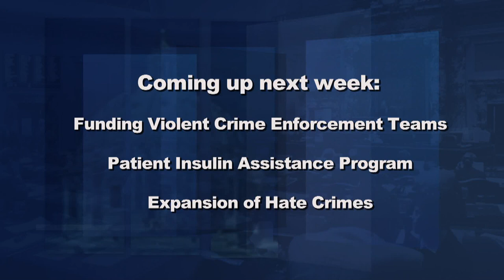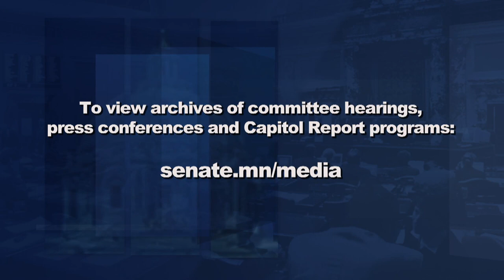Increasing Home Ownership, Ending Child Marriage, Legalizing Sports Betting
On this week's Capitol Report program, Shannon Loehrke takes a look at several proposals gaining traction in the Senate.  Senator Rich Draheim, R-Madison Lake, highlights a series of proposals designed to make homes more affordable and accessible.  Senator Sandy Pappas, DFL-St. Paul, discusses her bill that would end child marriage in Minnesota, and Senator Roger Chamberlain, R-Lino Lakes, explains his two sports-related measures, one that would legalize sports betting and another bill that would allow college athletes to be paid for use of their image.

Also on the program, Governor Tim Walz proposes a supplemental budget that reserves funds to address COVID-19 and signs a measure that dedicates about $21 million dollars to address the pandemic.